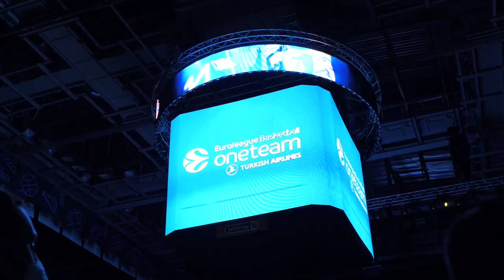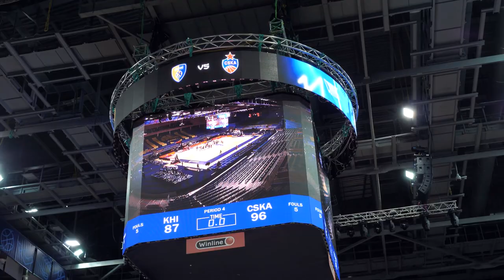MatchDay: Khimki - CSKA / ДеньИгры: «Химки» - ЦСКА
Победная серия продолжается! Очередная победа добыта в Мытищах над «Химками». Главный тренер Димитрис Итудис и герой матча Майк Джеймс о рекордах и плане на игру в репортаже